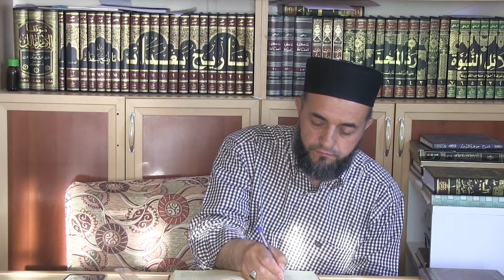70) Tuhfetü'l-Mürîd - Kelam - Seyda Molla Selahaddin Atalay - Huzur Medreseleri